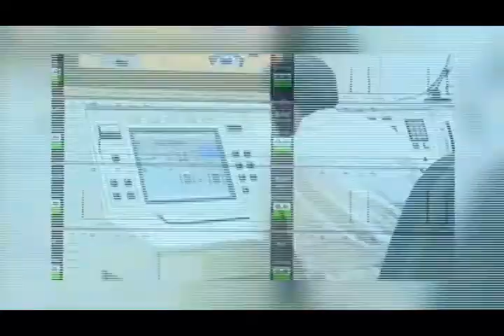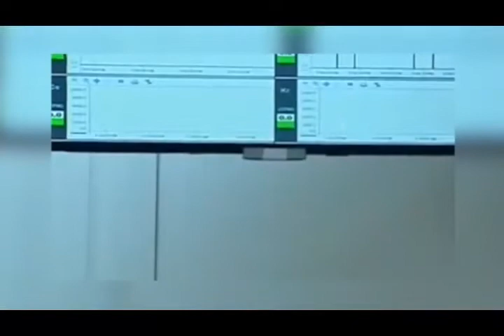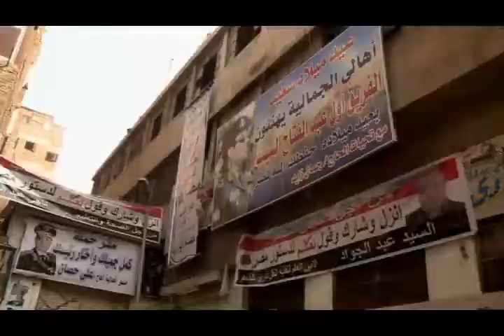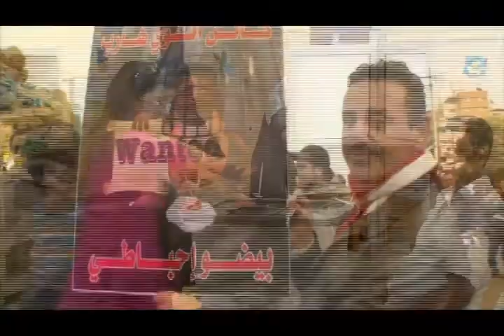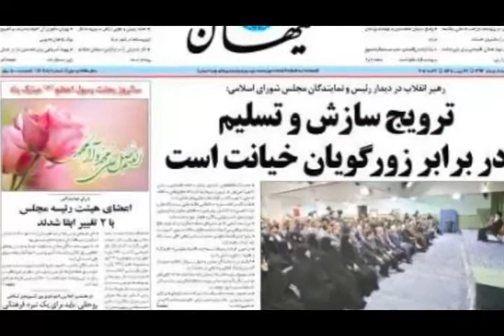تلویزیون ایران فردا - اخبار روزانه ایران و جهان چهارشنبه 7 خرداد